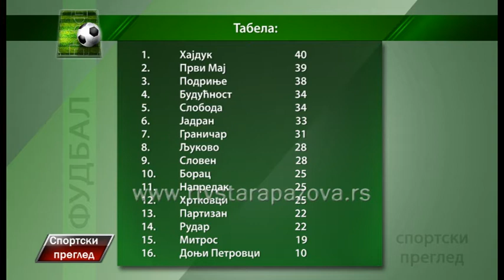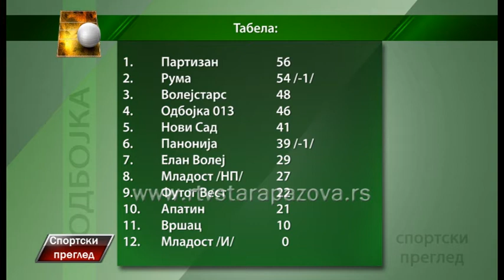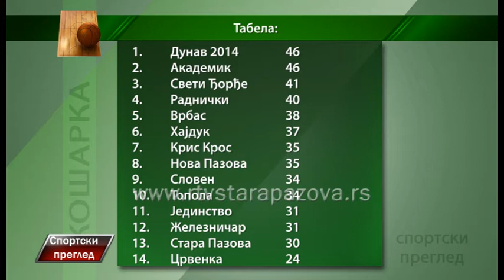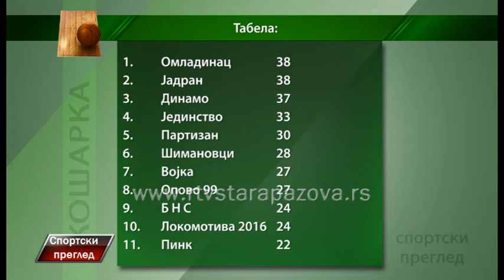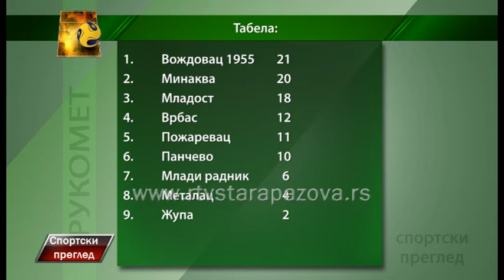Sportski pregled 10 4 2017